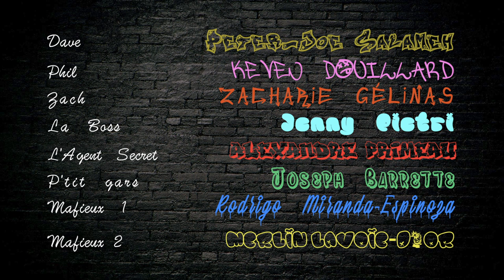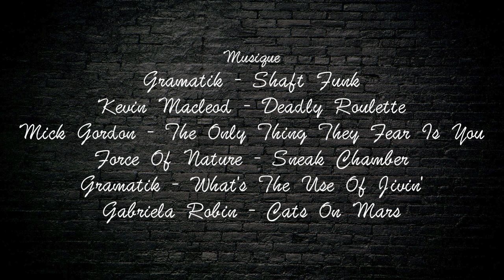Wait... What?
Final movie for my DCS in cinema for College Ahuntsic